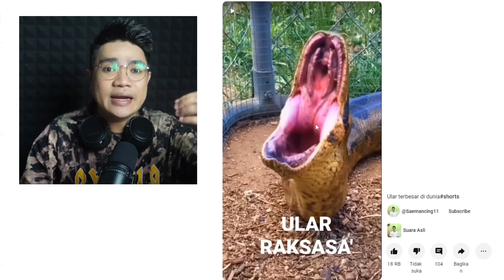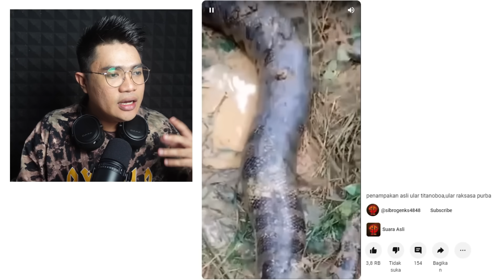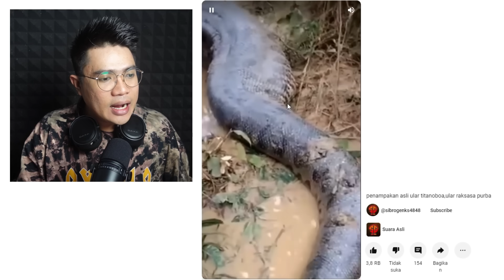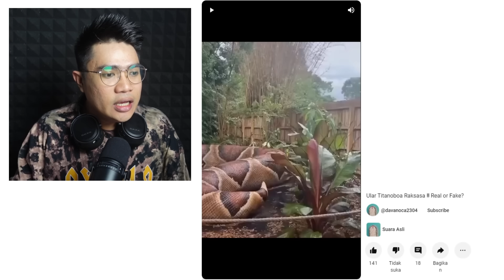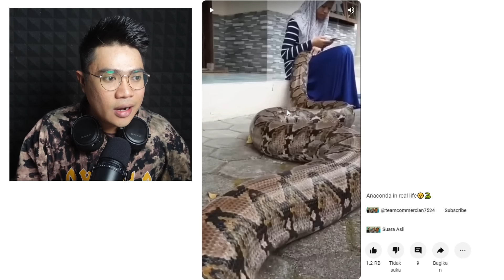WARGA MENEMUKAN ULAR PEMAKAN MANUSIA!!!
PERHATIAN!

Channel 2: @arfandimoko2